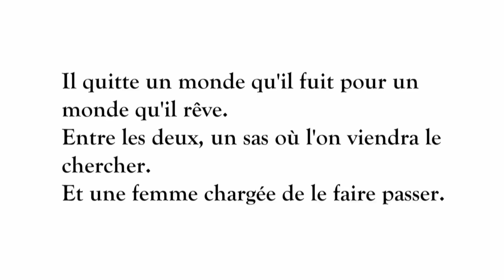ECHOUER de Nicolas Barry - présenté par la Compagnie des Jeux de Maux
La compagnie des jeux de maux présente :
Echouer de Nicolas Barry
Avec : Nadia Reeb et Nicolas Barry
Création lumière et direction d'acteurs : Rémy Chevillard